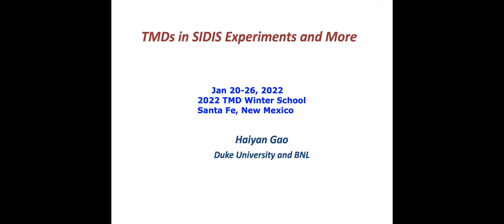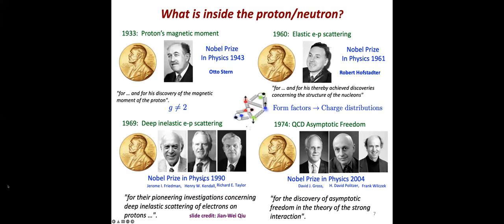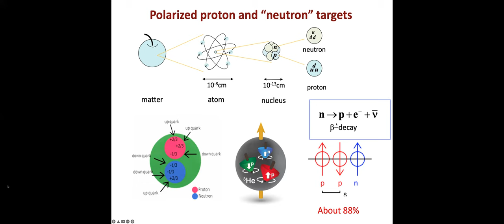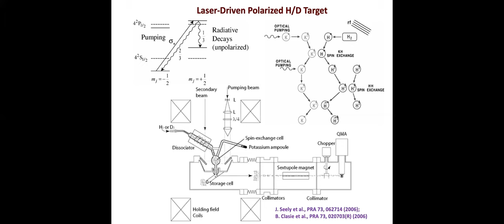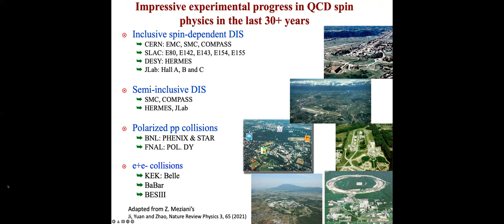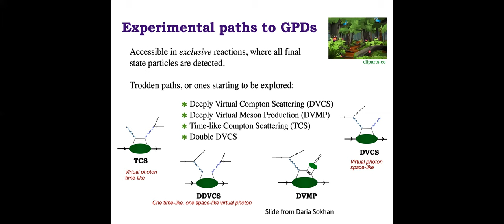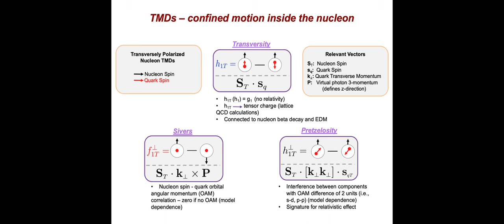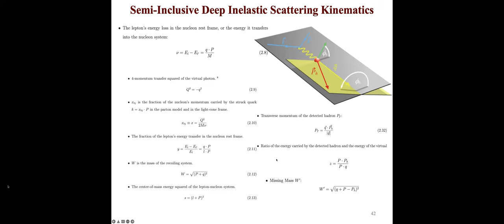TMDs in SIDIS Experiments 1/2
Part 1 of a 2 part series on experimental aspects of Transverse Momentum Dependent Parton Distributions given by Dr. Haiyan Gao during TMD school 2022

0:00 Introduction
5:25 Motivation
7:10 What does Nucleon Structure Mean
8:13 Lepton Scattering
14:17 Landmarks in History
16:21 DIS
22:20 Polarized DIS
28:16 Dynamic Nuclear Polarization
33:44 Atomic Beam Source Method
38:29 Laser Driven Polarized H/D Target
49:38 Proton Spin
52:02 Polarized PDFs
57:18 3D Nucleon Structure and GPDs
1:04:29 Leading Twist TMDs
1:11:28 Transversity, Sivers, Pretzelosity
1:14:51 Which Labs Probe What
1:19:31 Fragmentation Functions
1:23:30 Kinematics of SIDIS
1:25:30 Conclusion and Questions